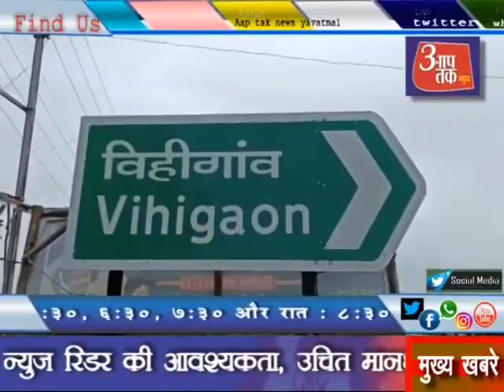विहीगांव ग्राम वासियों के साथ दुर्व्यवहार by साजिद सौदागर आप तक न्यूज़